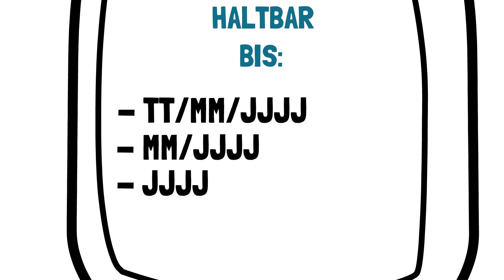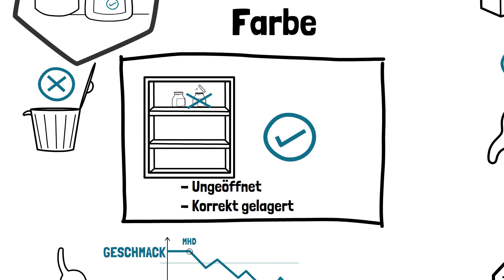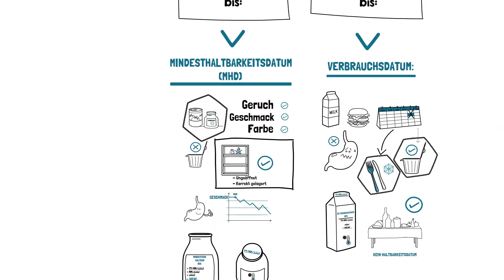1. Die Haltbarkeitsangaben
Über den Tellerrand hinaus